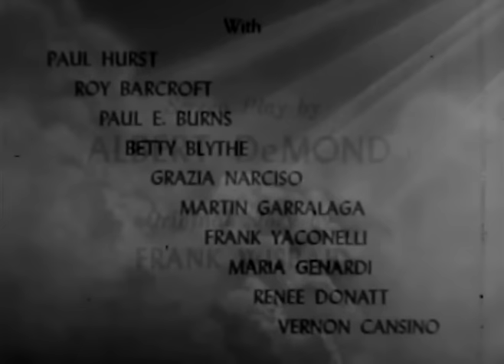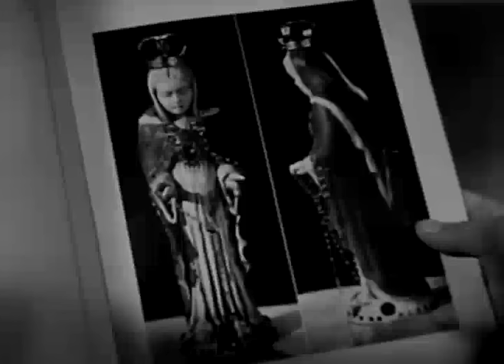Madonna of the Desert (1948) Crime film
Madonna of the Desert 1948 movie. American crime film about a rancher who just happens to own a jewel encrusted statue that he believes offers the power of protection. Of course a couple of criminal types show up at the ranch in order to abscond with it.          - Broken Trout -